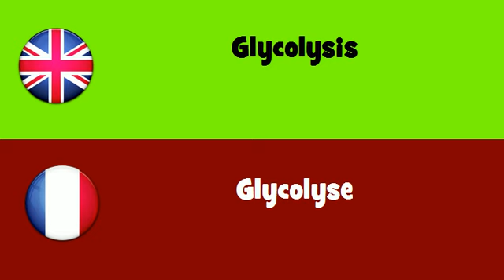FROM ENGLISH TO FRENCH = Glycolysis